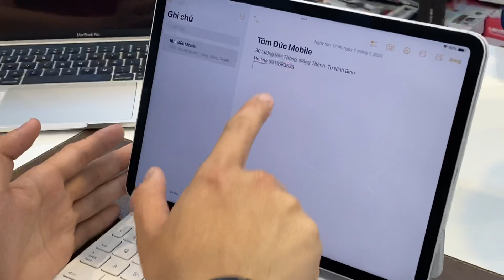IPad M1 silver quá đỉnh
Hôm nay tôi trên tay iPad M1 4G 256Gb
Màu silver bao da silver luôn